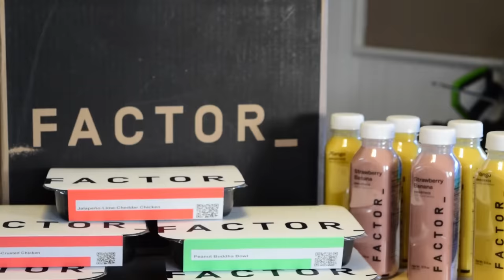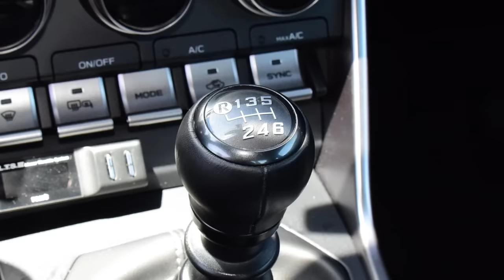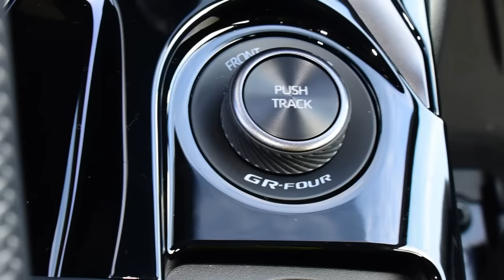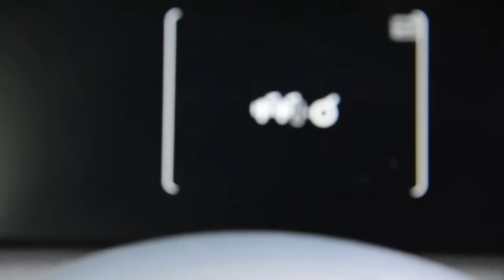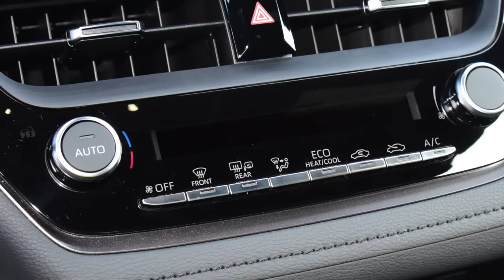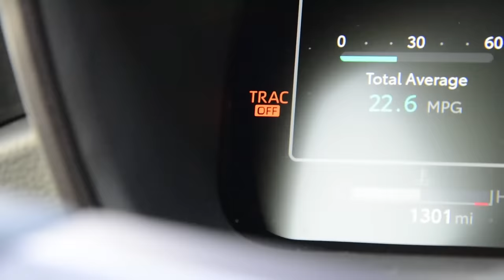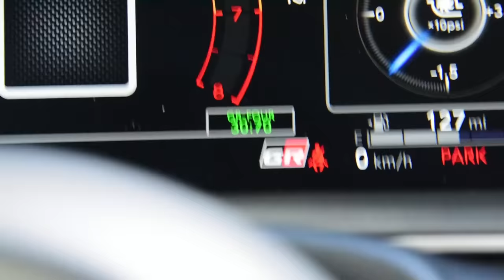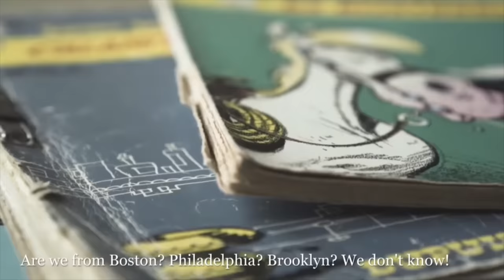2023 Toyota GR Corolla: Regular Car Reviews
Regular Car Reviews is back with one of the most celebrated modern cars on the market:
the 2023 Toyota GR Corolla! Is this the greatest Toyota Corolla ever made? Is this the performance
hatchback to end all performance hatchbacks? Or does it fall short of true greatness? We&#39;ll take the
Toyota GR Corolla for a test drive, and give you all the pros and cons in classic RCR style, as Regular
Car Reviews takes on the 2023 Toyota GR Corolla!